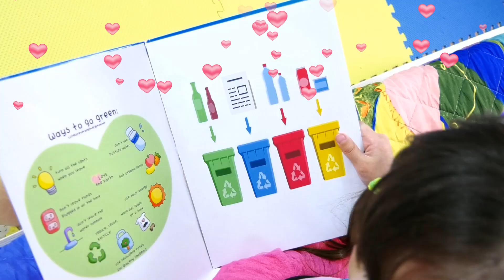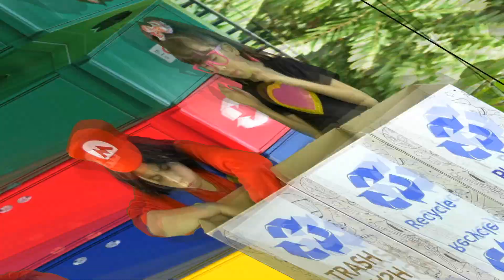Angela like Abby Hatcher show kids how to save natural resources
Watch the new video compilation of how Angela and Abby Hatcher show kids how to save natural resources